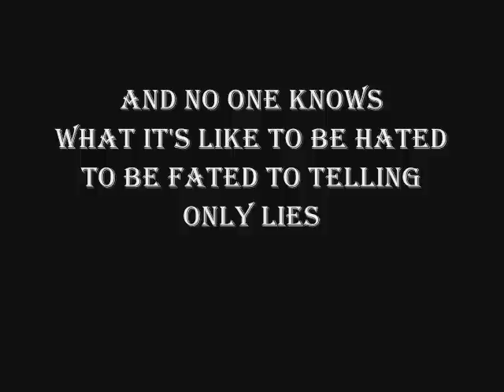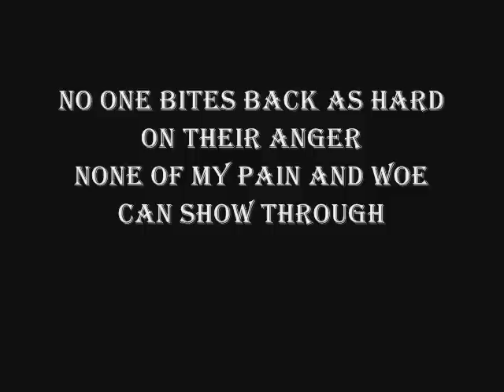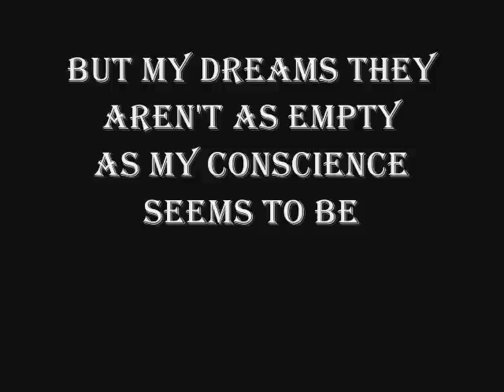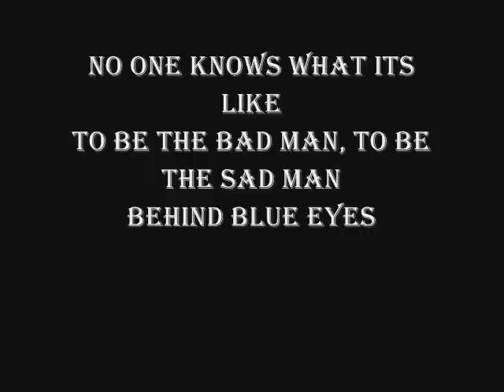Limp Bizkit - Behind Blue Eyes - Lyrics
Limp Bizkit -